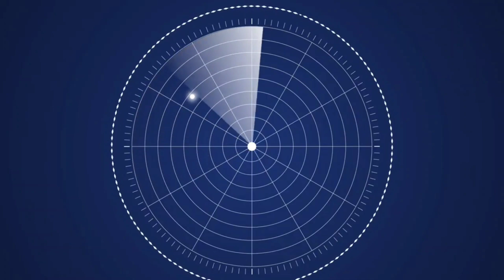BrahMos MISSILE TEST FIRE